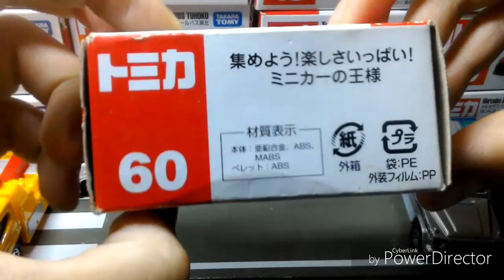Isuzu GIGA 車輛運搬車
常用音樂NCS Tobu

各類交通工具